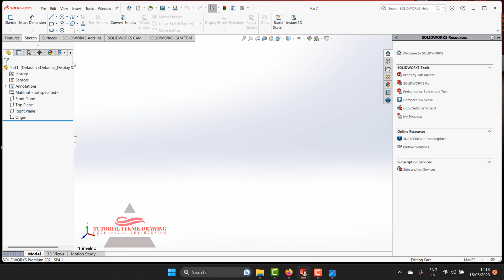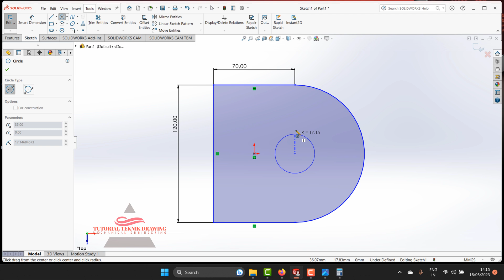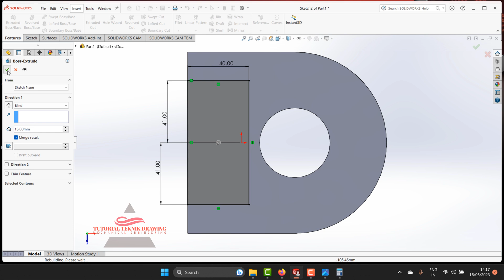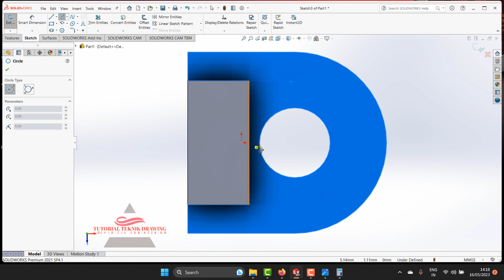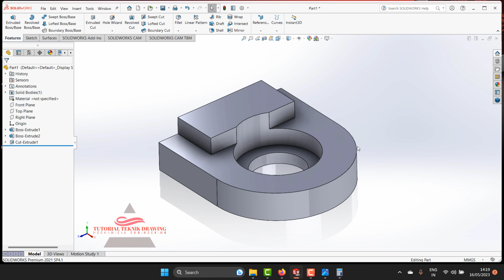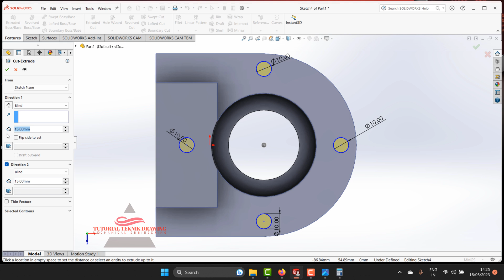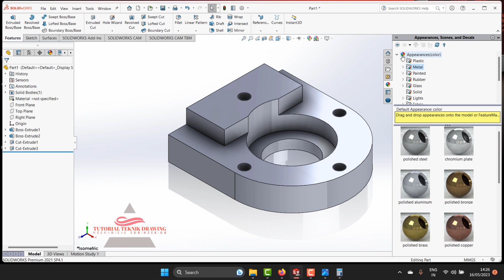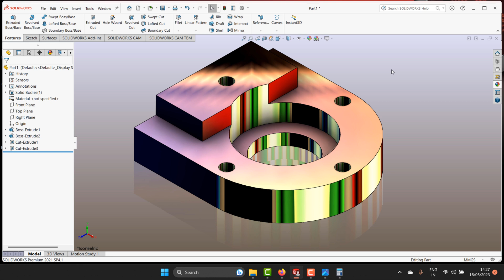Tutorial Solidworks Pemula 3D Bahasa Indonesia